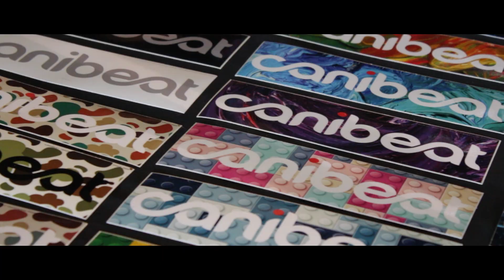FCF 2016 First Class Fitment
FCF 2016 First Class Fitment by: Mike Das

My camera Gimbal broke the morning of this event, but went anyway and had a great time!